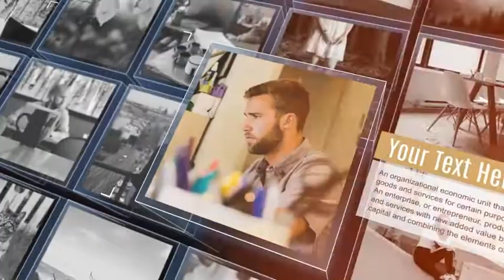Box Image Slideshow by byungchan | VideoHive